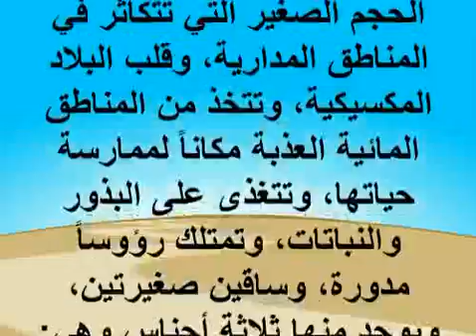أنواع الإوز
هل تعلم